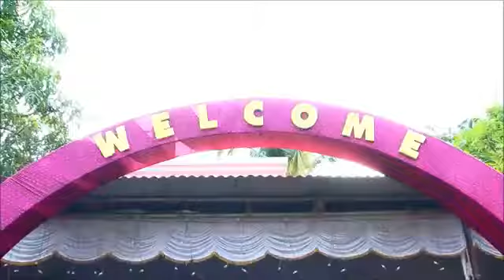KERALA WEDDING HIGHLIGHTS SIJO & SUMA